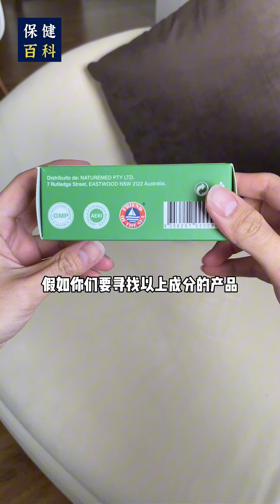【小Hee健康】保护眼睛的食物有哪些？药剂师干货分享！让你双目有神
药剂师干货分享是给想保护眼睛的朋友看的！包括干眼症，视力模糊，近视，双眼无神！我给你们总结以下几种护眼营养成分和日常注意事项！记得收藏！

✅叶黄素 (lutein)和玉米黄素 (zeaxanthin)（能防蓝光，维持眼睛健康，每日摄取10毫克叶黄素和2毫克玉米黄素还能减缓老年性黄斑（AMD），可以多吃玉米、板栗南瓜等）
✅鱼油（鱼油的omega3能让眼睛保湿，减缓眼睛干涩、炎症；同时又能改善屈光度，可以多吃三文鱼、金枪鱼等）
✅维生素E（属于抗氧化剂，用来保护眼睛，可以多吃芹菜、西红柿等）
✅维他命A（构成眼睛感光物质的原材料，缺乏它的话眼睛对弱光的感受能力就会下降，可以多吃动物内脏、西兰花等）
✅硒(selenium)（主要帮助调节眼内压、提高视力、保护视网膜等。可以多吃鸡蛋、口菇等）

嫌麻烦的就推荐你们这款【brieye珍悦目鱼油叶黄素】，含有黄金比例5:1叶黄素和玉米黄素，而且有高含量鱼油omega3和海藻油(DHA)，再加上维他命A、E和硒等高抗氧化剂，非常适合眼睛干涩、疲劳、模糊、飞蚊症、近视或想要保护眼睛的朋友！

我服用了两个星期后的感言：
⭕早上饭后一天一颗
⭕眼睛没那么干涩
⭕眼睛比较有神
⭕看人比较有自信

⚠ 另外四个日常事项必须注意！
❌ 不要躺着玩手机（特别是窝沙发，我知道很舒服）
❌ 不要关灯玩手机（容易青光眼）
❌ 不要用手揉眼睛（手有很多细菌）
❌ 看电脑眼睛累了不要用冷水洗脸（加重眼睛干涩)

描康传媒是马来西亚提供健康生活化的媒体平台，喜欢我们的影片内容就『订阅』描康传媒吧！

✓ 订阅《小Hee》
✓ 订阅《Healthie KL》
✓ 订阅《Healthie IPOH》
✓ 订阅《Scanhealth Global》

⚠️未经著作圈人事先书面同意，勿将内容用于商业性质之分享、链接。
⚠️如有任何营业使用，必须事先取得书面同意。